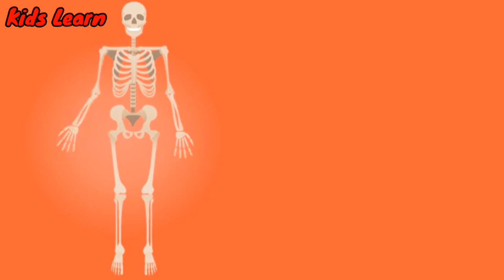ABC Alphabet Songs with Sounds for Children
Song with One Words - A for Apple- ABC Alphabet Songs with Sounds for Children A for Apple B for ball C for Cat .

My Channel It is our responsibility to provide maximum information to the children in sports like making them proficient in Hindi, English, Mathematics
my aim is to teach kids as fast as possible

Query
I For Icycream
Q For QueenR For Rat
Y For Yarn
Z For Zabra
abcd drawing easy
abcd song
abcd train
abcd drawing
abcd rhymes
abcd abcd
abcd draw and colour
abcd cartoon
abcd 2 full movie
abcd chatak draw colour

song
learn